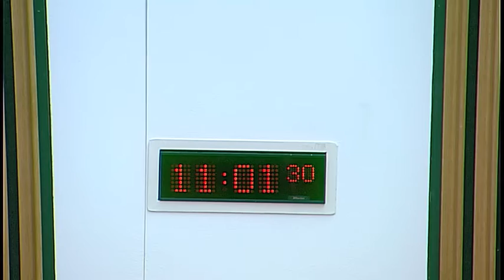Economy, Jobs and Fair Work Committee - 28 June 2016